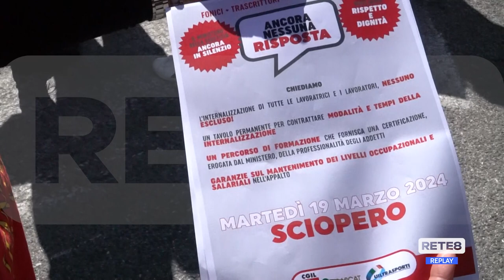L’Aquila - Nuovo sciopero di fonici e trascrittori forensi